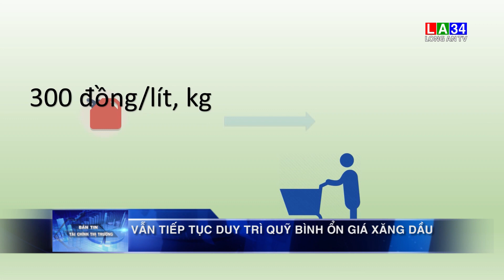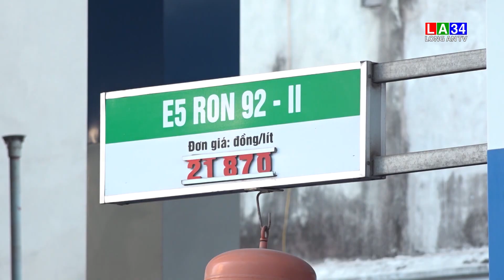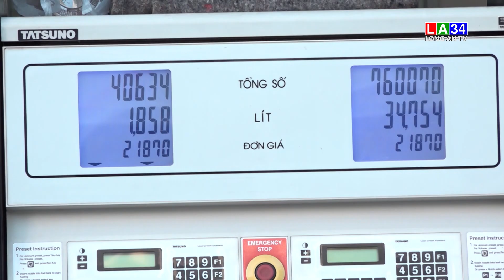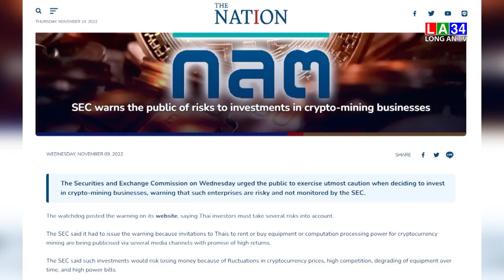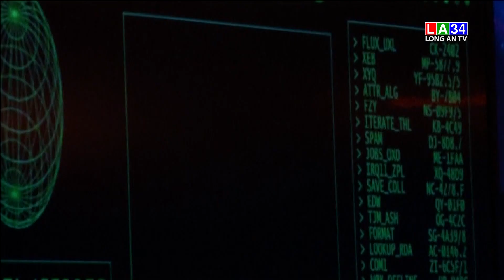Bản tin Tài chính - Thị trường 10/11/2022